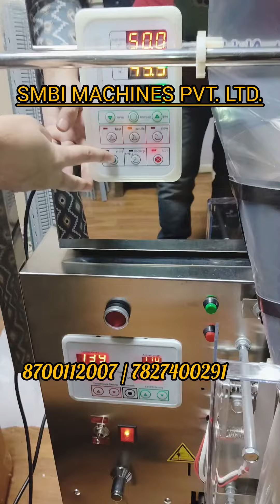SEALING & PACKING MACHINE | MANUFACTURING | MACHINES | PAPER PLATE | WHOLESALE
COMPANY NAME-SMALL & MEDIUM BUSINESS INDUSTRY
ADDRESS:-Plot No. C-4/1, Vidya Vihar, C Block Industrial Area, Pocket A, Uttam Nagar, Delhi, 110059
WE ARE THE LEADING MANUFACTURERS AND DEALER AND IMPORTER OF DIFFERENT DISPOSABLE MACHINES IN ALL OVER WORLD.ALL TYPE PAPER PLATE MACHINE IN HYDRAULIC, PNEUMATIC AND MECHANICAL CRANK OPERATING.WE ALSO PROVIDE PAPER CUP MACHINE, NON-WOVEN BAG MAKING MACHINE ( VERIOUS TYPE OF MACHINE AVAILABLE )
RAW MATERIAL- PAPER , SLIPPER, ETC ALL TYPE MACHINARY RAW MATERIALS WE HAVE AVAILABLE
FOIL CONTAINER MACHINES
DIES- WE HAVE ALL TYPES OF PAPER PLATE & DONA MAKING DIES & SLIPPER DIES OF VERIOUS TYPE AS WELL AS WE PROVIDE PAPER CUP MOULD OF DIFFERENT SIZES & SHAPE. SILVER LAMINATED PAPER ,USED AS RAW MATERIALS FOR MAKING PAPER PLATE & ALL DISPOSABLE ITEM MACHINES.  WE KNOWN FOR THE BEST QUALITY , DELIVERY ON TIME AND VERY REASONABLE PRICE.IF YOU ARE INTRESTED TO START YOUR OWN STARTUP WE ARE ALWAYS (24X7) THERE FOR YOU FOR COMPLETE BUSSINESS SETUP.